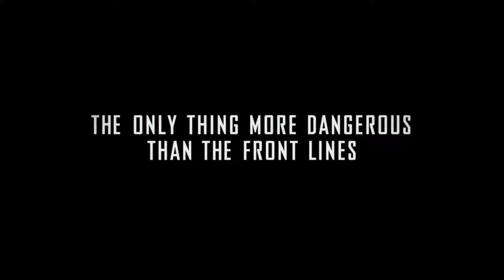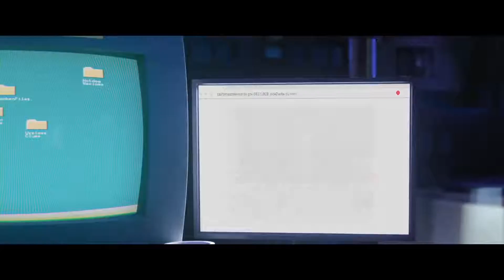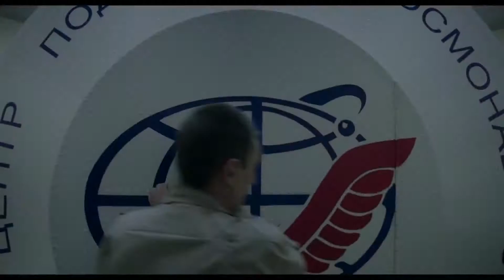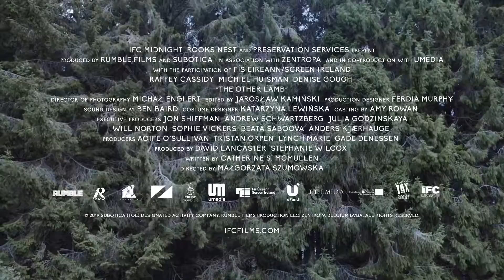NEW MOVIE TRAILERS 2020 _ Weekly #10.mp4